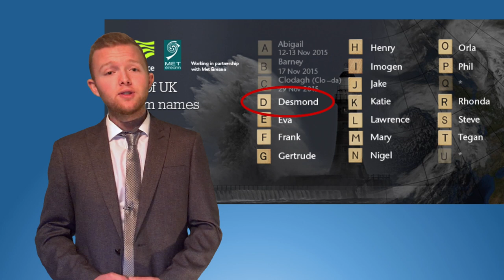Weather Forecast with Simon Lee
Will winter storm Desmond materialise and ruin your weekend? Watch Simon Lee explain in his latest weather forecast, but don't get blown away (!) Created by Ben Pickering. Forecasts created every Monday and Thursday. If you'd like to get involved join Reading University Meteorology Society today!